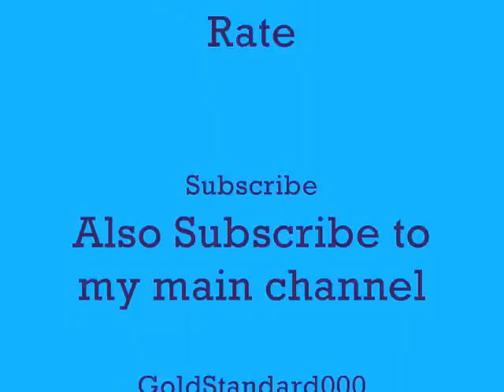HBK Tribute - There and Back Again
This is a custom made tribute to WWE''s Shawn Michaels. All footage, images, trademarks, and anything else of the sort is copyright of World Wrestling Entertainment. All Music Used in This video is copyright of RCA (c).